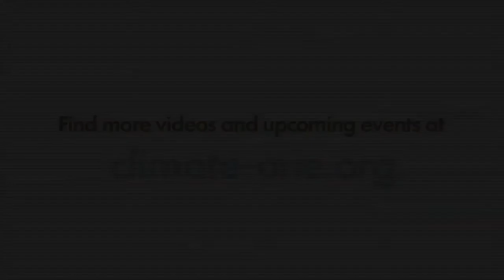Dr. Malcolm Potts on Educating Women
"Women that are educated find it easier to jump over the many unnecessary barriers that we often put between the woman and the information that means she needs to control her fertility," said Dr. Malcolm Potts.  According to Potts, if we remove the barriers between knowledge and family planning, then women around the world will have the means to control the size of their families.

Speakers:
Malcolm Potts, Professor of Population and Family Planning, School of Public Health, UC Berkeley
Alan Weisman, Senior Radio Producer, Homelands Productions; Author, Countdown: Our Last, Best Hope for a Future on Earth?

This program was recorded before a live audience on February 25, 2014.